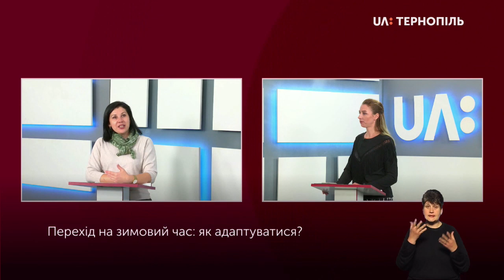Перехід на зимовий час: як адаптуватися?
Українці переводять стрічки годинника двічі на рік уже 40 років поспіль. Проте такий зсув часу може спричинити низку проблем із здоров'ям. Як адаптуватися? Розповість Оксана Боднар - доктор біологічних наук, професор.